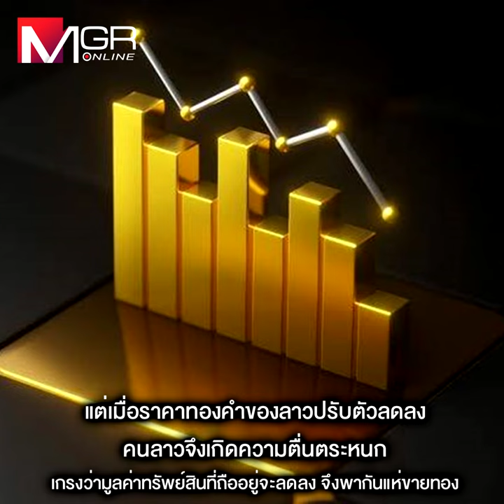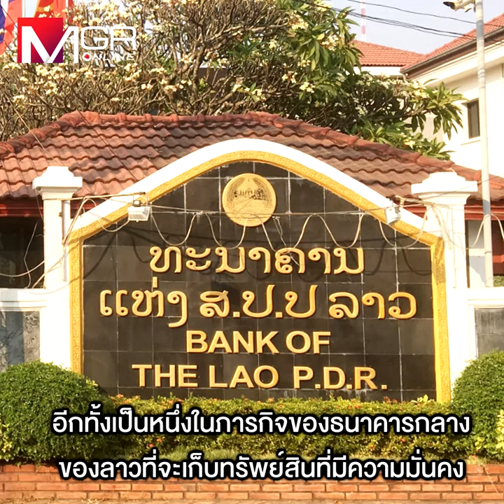หลายปัจจัยทำ “ราคาทองคำลาว” ลดฮวบ! ลือสนั่น “ร้านทอง-รัฐบาลลาว” ทุบเอง-เก็บเอง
“รศ.ดร.อัทธ์” ชี้สาเหตุที่ “ราคาทองคำลาว” ปรับตัวลดลงกว่า 6 พันบาทต่อ 1 บาททองคำ ในช่วงเวลาแค่ 2 วัน เป็นเพราะความตื่นตระหนกต่อข่าวลือที่ว่าราคาทองในลาวกำลังดิ่งเหว ส่งผลคนลาวแห่ขายทอง เนื่องจาก “ทองคำ” เป็นสินทรัพย์อย่างเดียวที่ลาวถือว่ามีความมั่นคง แต่เพียงชั่วข้ามคืนราคาดีดกลับมาเท่าเดิม เชื่อร้านทองต้นต่อปล่อยข่าว-ฟันกำไร ขณะที่ชาวบ้านขาดทุนยุบ อีกทั้งผู้ค้าทองยังปิดร้านหนี ทำคนลาวหมดโอกาสซื้อคืน ลือสนั่น! รัฐบาลลาวทุบราคาเอง หวังกว้านซื้อทองเก็บเข้าคลังเป็นทุนสำรองระหว่างประเทศ